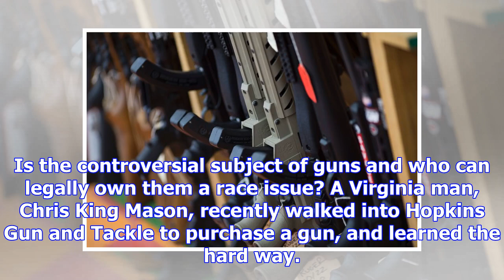Watch this white gun store owner refuse to sell firearms to a black customer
Is the controversial subject of guns and who can legally own them a race issue? A Virginia man, Chri...